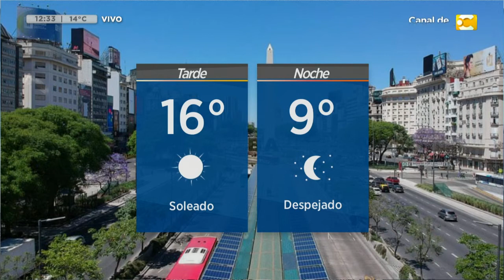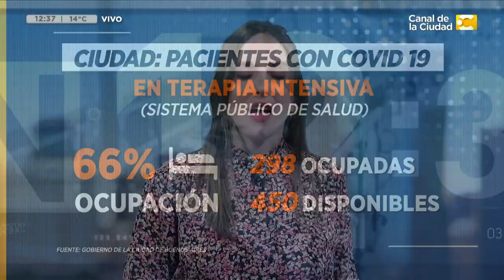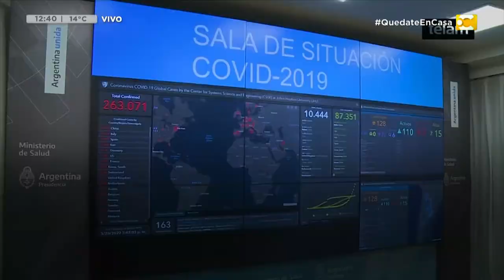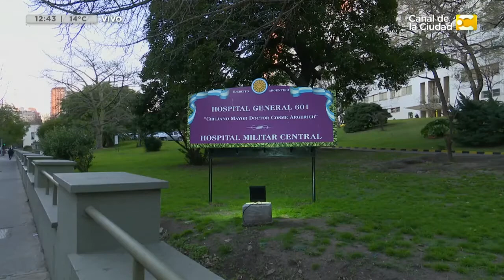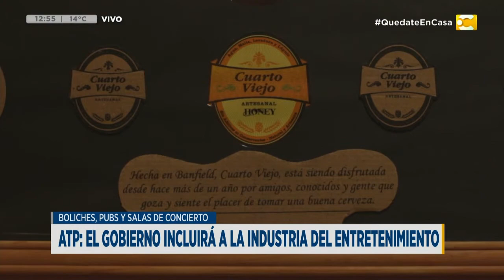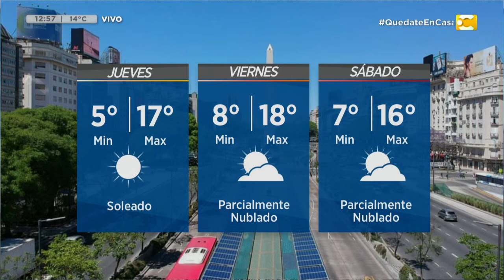Las Noticias a las 12:30 - 12/08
Agustina Bassi repasa los principales temas del día en media hora.